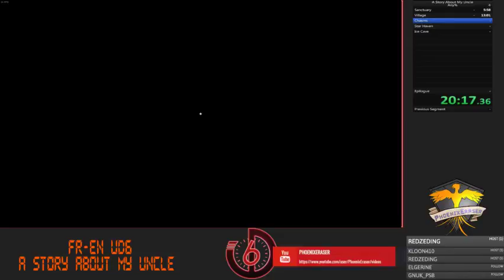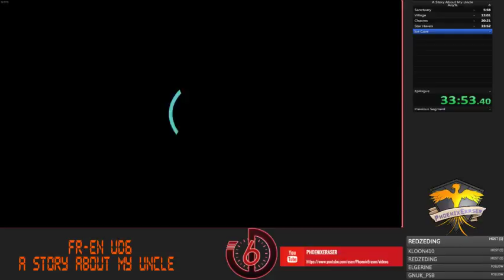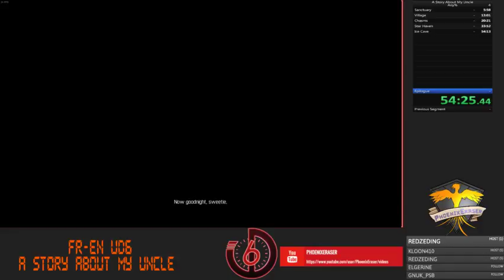FR-EN UD6 A Story About My Uncle PB : 55:45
Temps fort : FR-EN UD6 A Story About My Uncle PB : 55:45